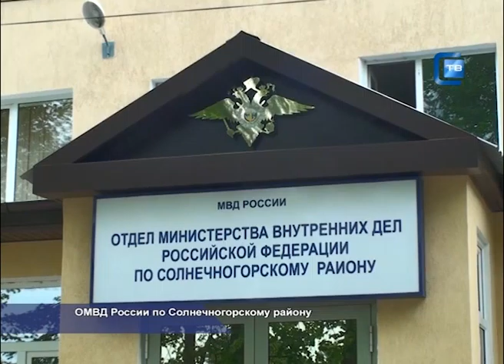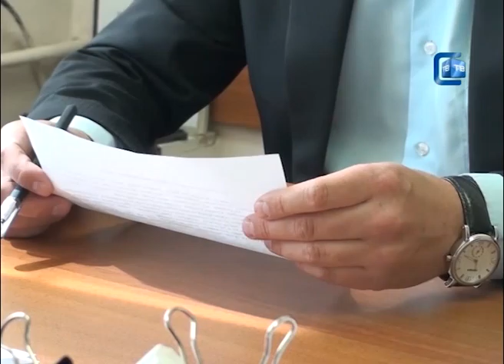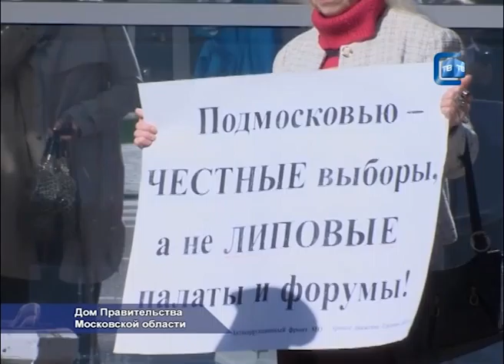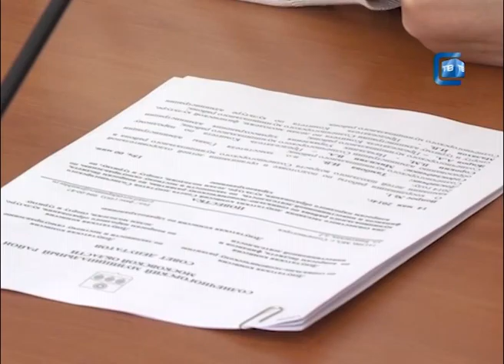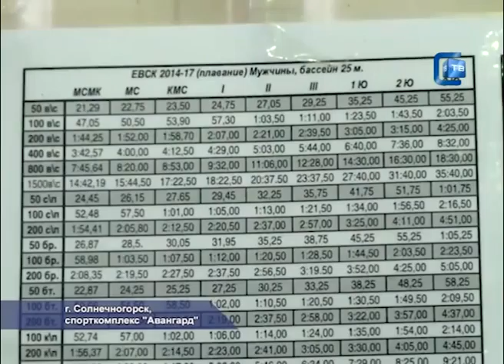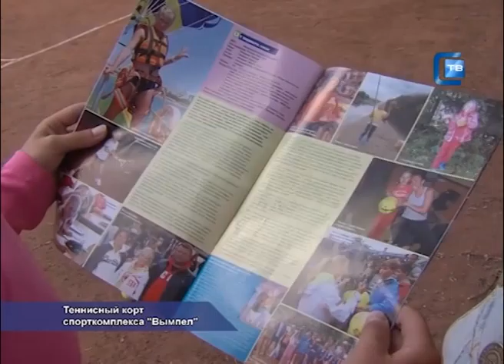16.05.2014. Наше время.